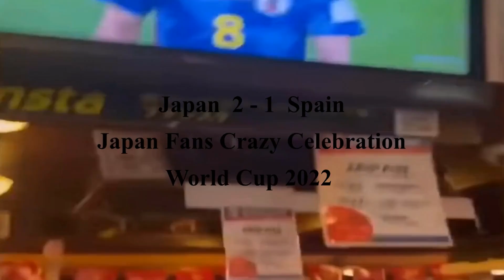Japan 2-1 Spain World Cup 2022 ... Japan Fans Crazy Celebration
Japan Fans Crazy Celebration World Cup 2022 Japan 2-1 Spain